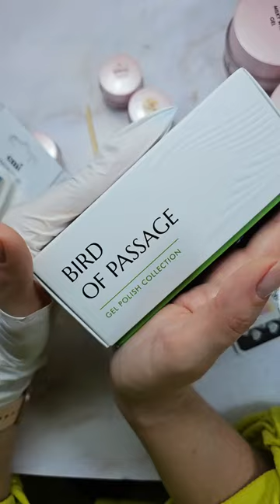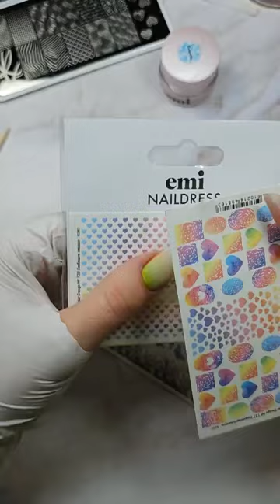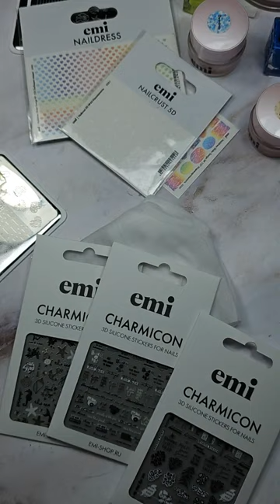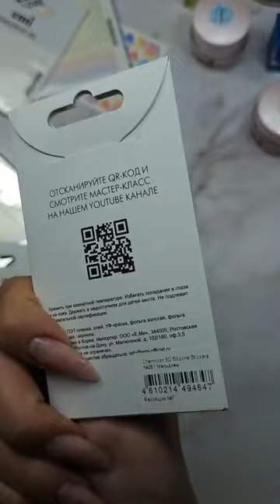Прямой эфир с Анастасией Челюбеевой «Моделирование + дизайн с коллекцией Bird of Passage»